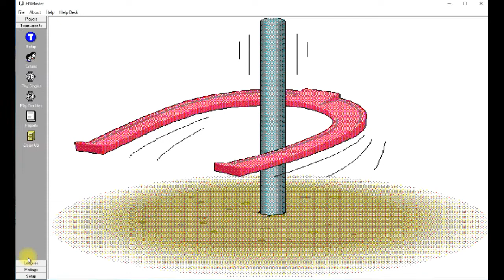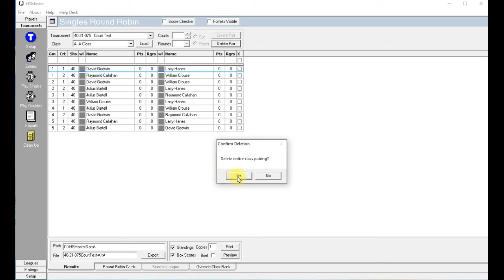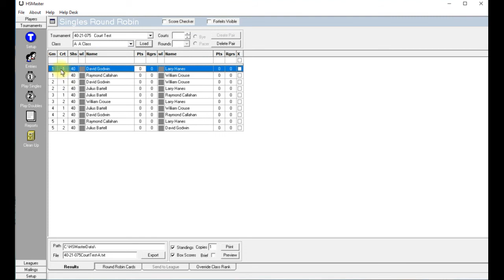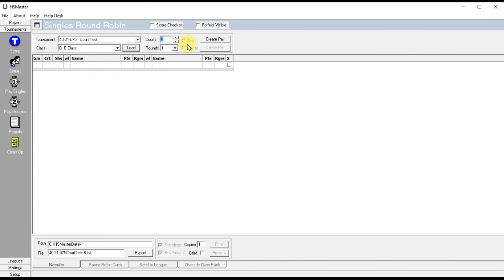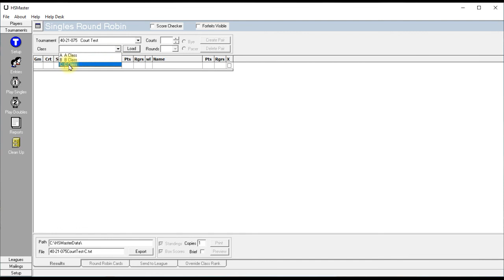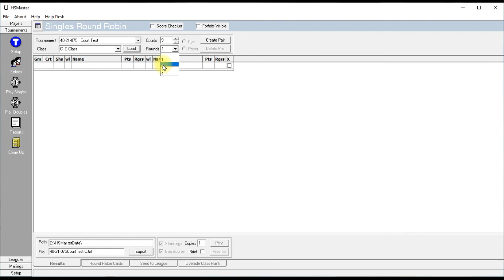Loading classes to the Round Robin page